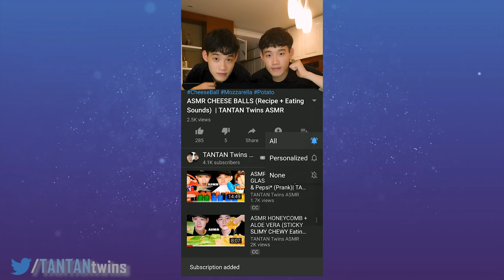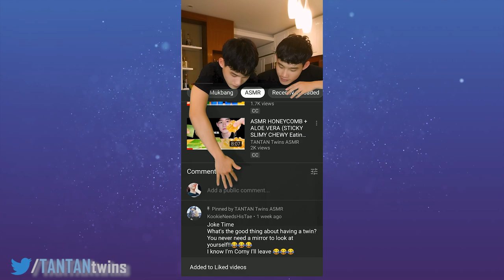ASMR EXTRA CHEESY PIZZA & CHICKEN NUGGETS MUKBANG (EATING SOUNDS) | TANTAN Twins ASMR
ASMR EXTRA CHEESY Giant PEPPERONI PIZZA & CHICKEN NUGGET 먹방

Many thanks to all of you for supporting us along this fantastic journey!